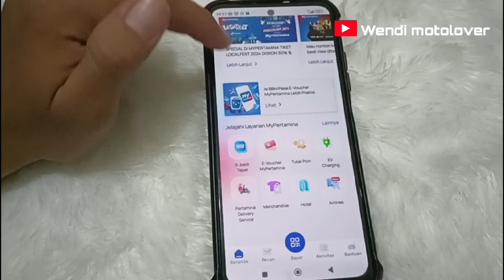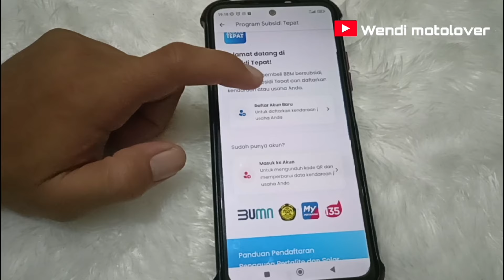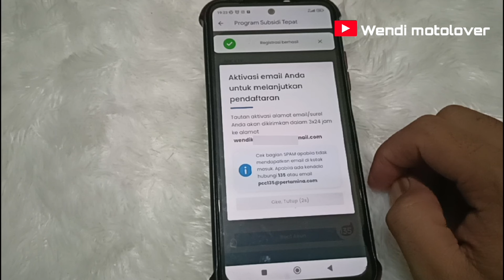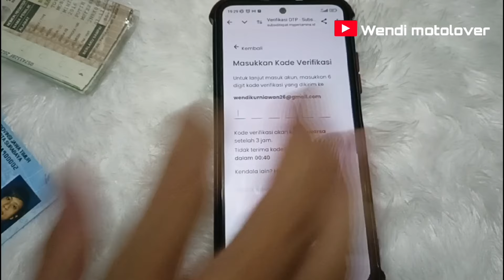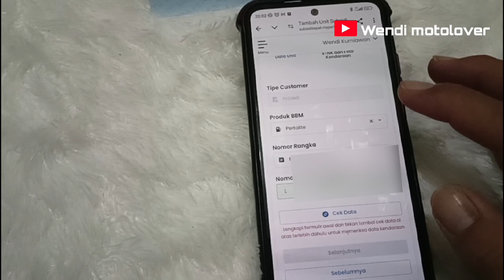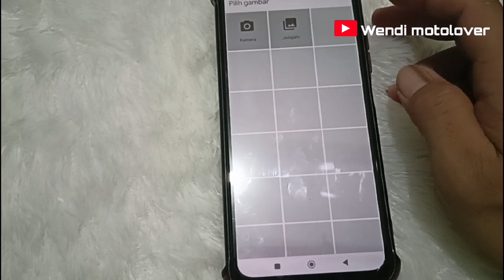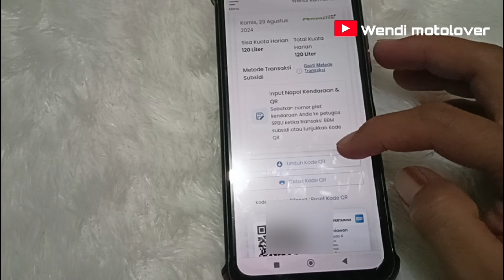Cara daftar BBM subsidi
Tutorial cara mendaftarkan mobil kita di aplikasi my Pertamina agar bisa membeli BBM bersubsidi.